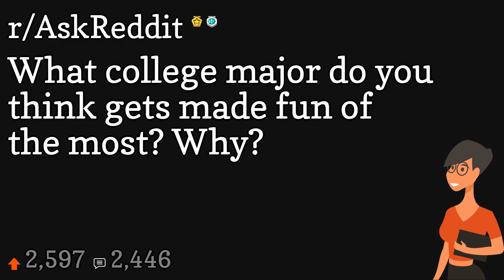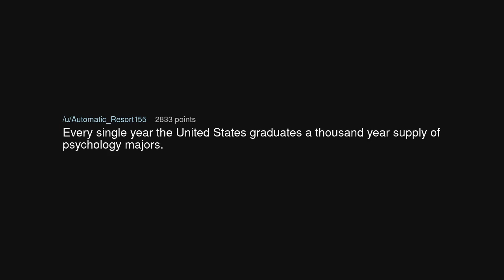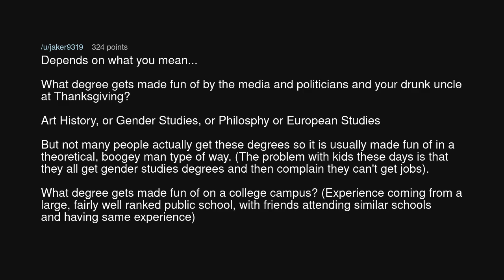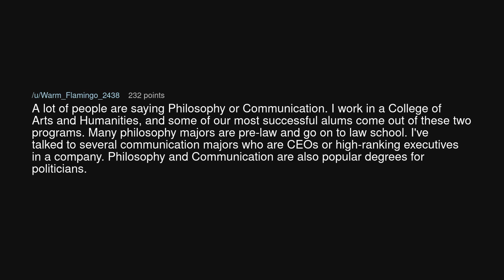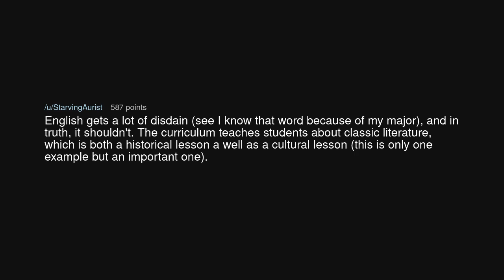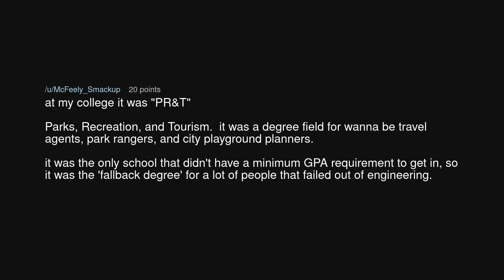What college major do you think gets made fun of the most? Why?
What college major do you think gets made fun of the most? Why? (r/AskReddit)

Source: K-Pumper on Reddit (link removed at the insistence of YouTube)